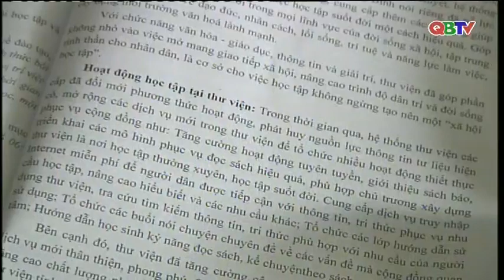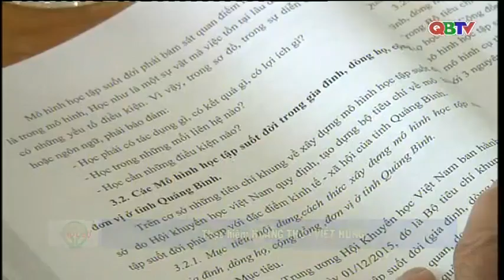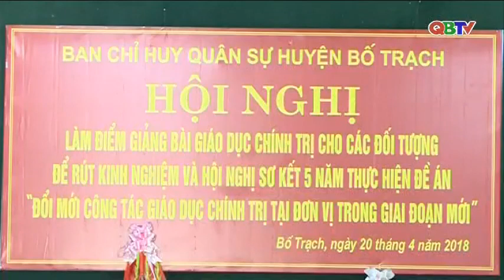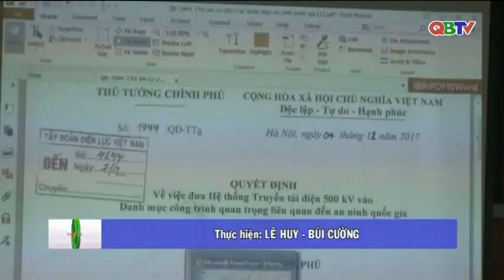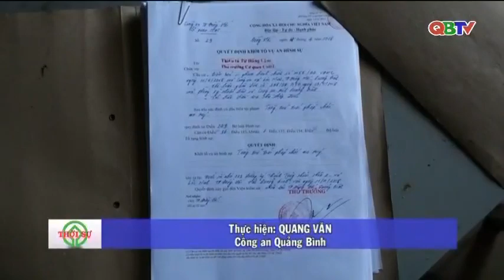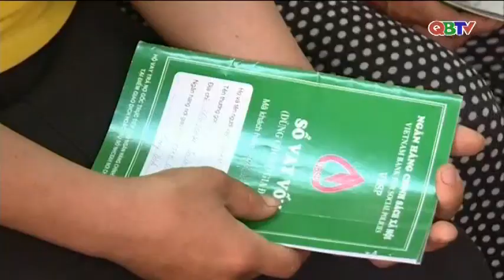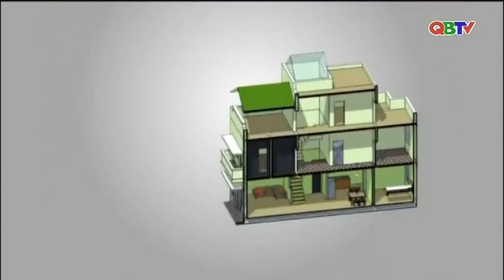Bản tin Thời sự Quảng Bình tối ngày 21/4/2018